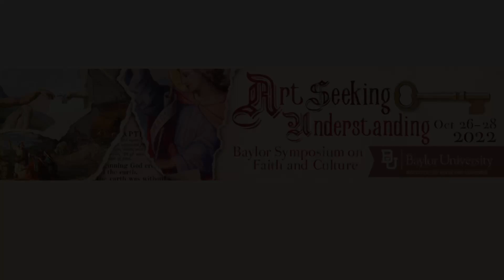Techniques for Perception and Means of Encounter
• Renaissance Painting Techniques and the Shaping of Audience Perception
• —Heidi J. Hornik, Baylor University
• Bearing Witness: Rhymes in Christian Art and Asceticism
—Natalie Carnes, Baylor University